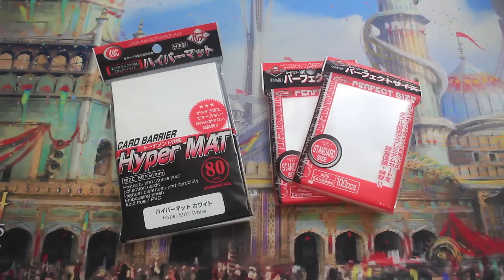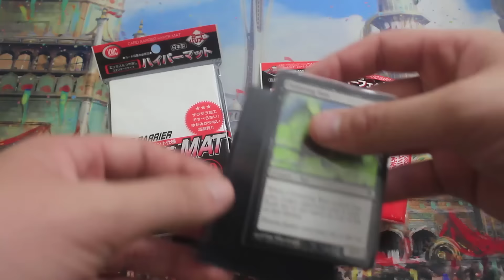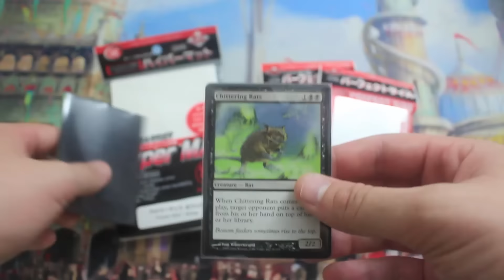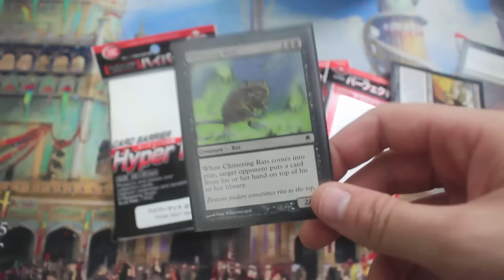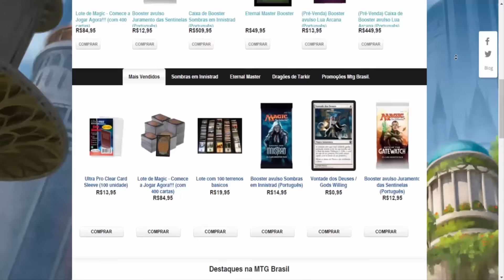MTG - O que é e como fazer Double Sleeve com cards de Magic: The Gathering?